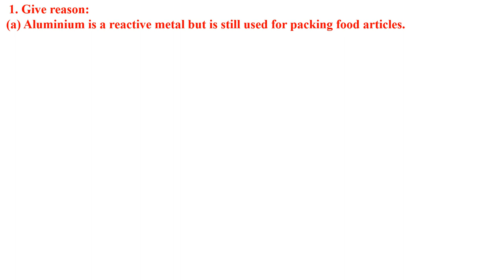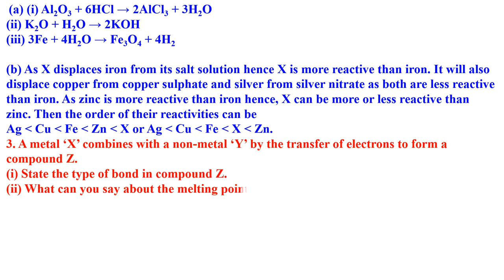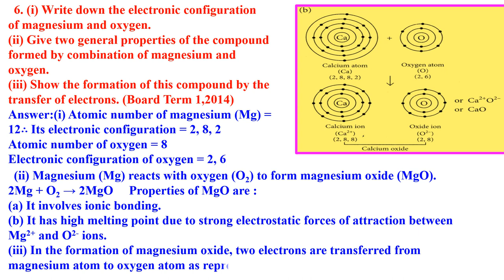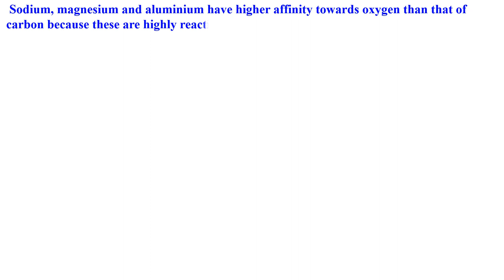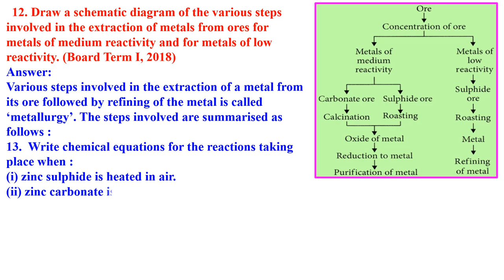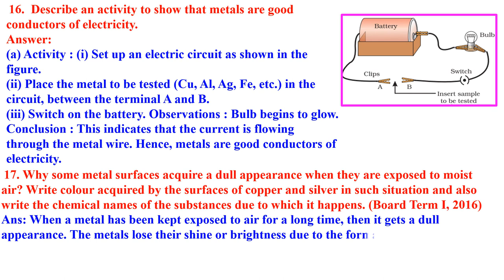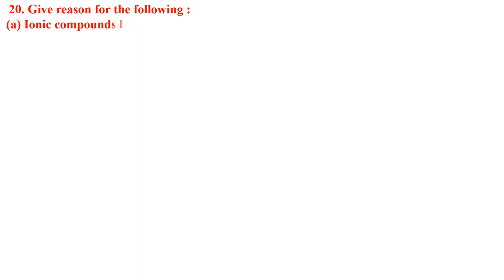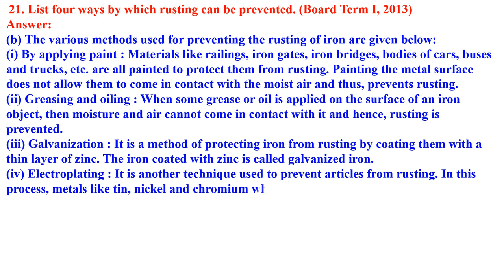CLASS 10 SCIENCE METALS & NON METALS